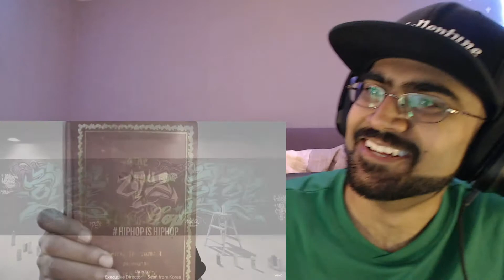Hip Hop For The World [Reaction] | Teddy Neptune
Teddy Neptune Reacts: to "Hip Hop For The World" by the artists: KRS-One, San E, Strike The Head, Frenkie, Pendekar, Adx, Valete, Mr Phormula, Yacko, SadmAnn, Julian Nagano, Deeb, Mr.Skin & Redrama.